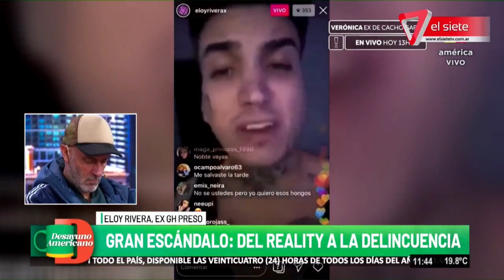ELOY RIVERA: EX GH DENUNCIADO Y PRESO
El ex Gran Hermano 2015, Eloy Rivera, intentó agredir a su ex novia con un cuchillo y está internado y detenido tras ser lesionado por la actual pareja de ella.